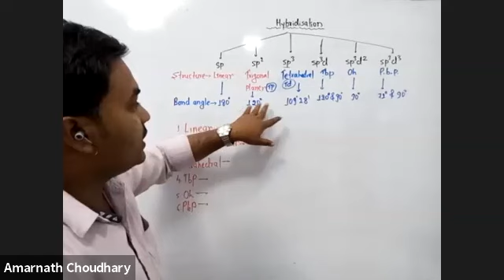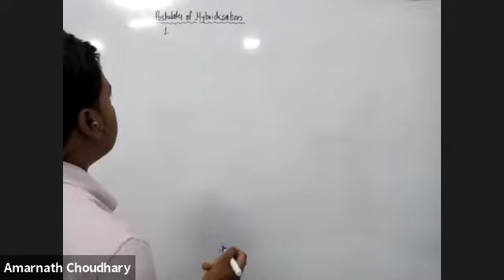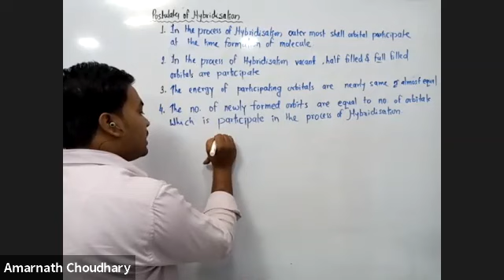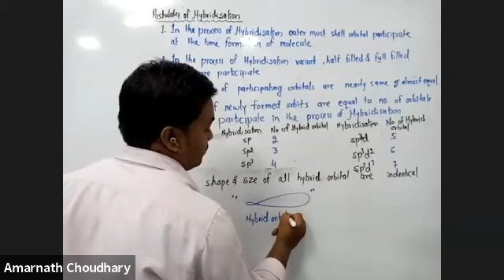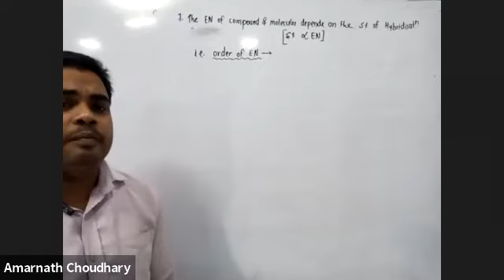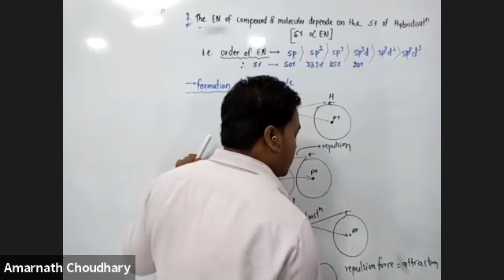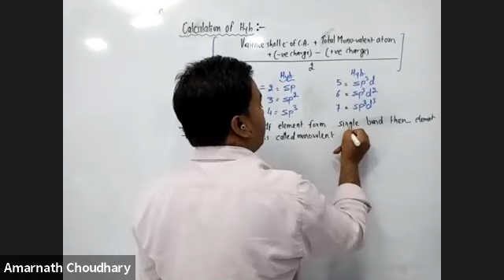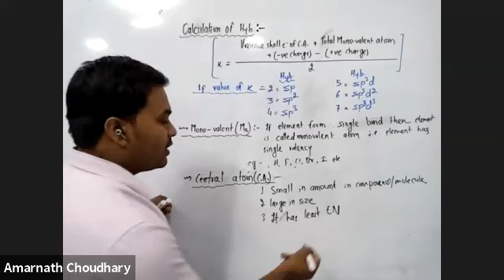L-5 Postulates of hybridisation (Chemical Bonding)